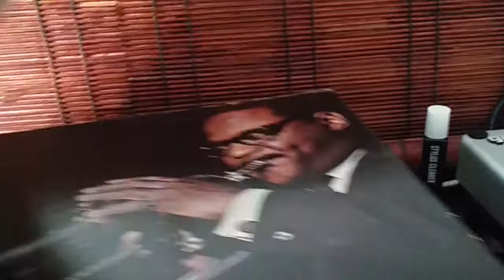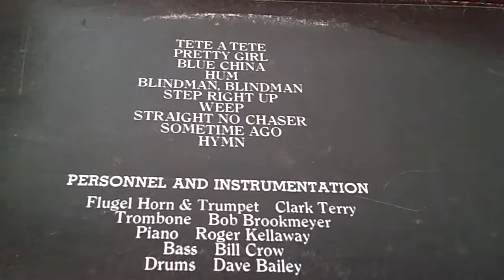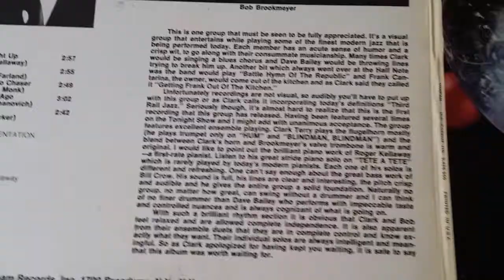Clark Terry and Bobby Brookmeyer quintet " blindman-blindman " Great jazz popcorn.oldies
Great soul jazz popcorn oldies.

Recorded in new york  1971.
Vintage ampli B&O beomaster1100
speakers beovox s45
Acutex cartridge lpm system 410 E
Gemini pro turntable ( now rare )